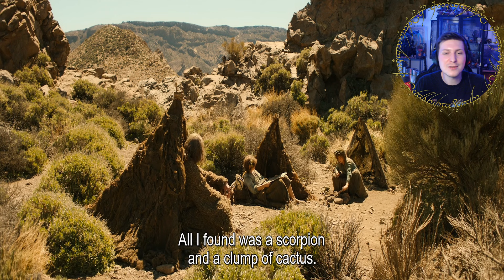LES ANNEAUX DE POUVOIR Saison 2 Épisode 2 | Avis et Analyse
Analyse et avis sur le 2e épisode de la saison 2 de la série du Seigneur des anneaux : Les Anneaux de Pouvoir 💍 Les Anneaux des Elfes sous les Etoiles

0:00 : Introduction
0:09 : Analyse avec spoilers
28:15 :  Conclusion 🧙🏻

Sources :

 Épisode 2 🧙🏻

Les ténèbres s'emparent de Khazad-dûm. Sauron et Galadriel cherchent de nouveux alliés. Une menace se dresse sur le chemin de l'Étranger et des Piévelues.

Date épisode : 29 août 2024
Durée : 1h2